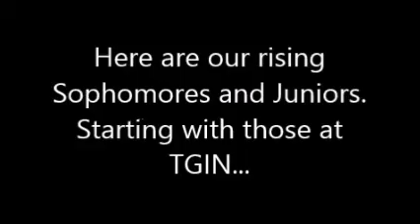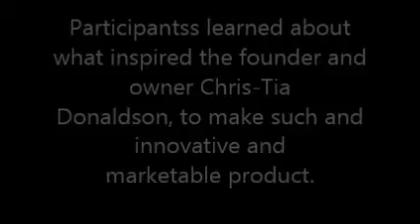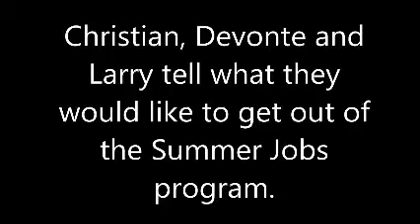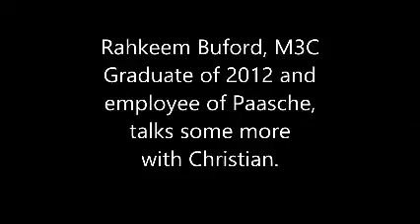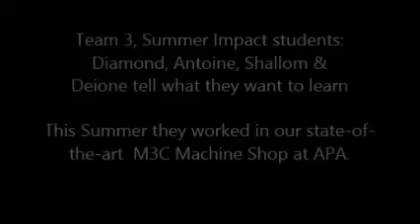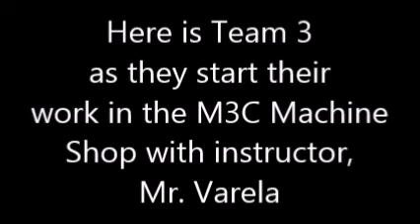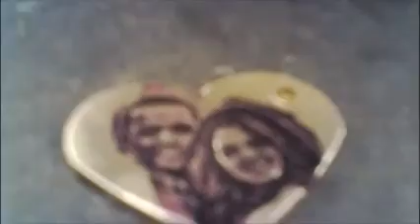Summer Impact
Manufacturing Connect's summer jobs program for 9th and 10th graders. Participants visit local manufacturers and then find the retailers or items we use every day to see where those manufactured parts end up.